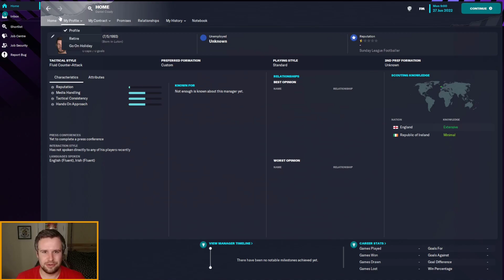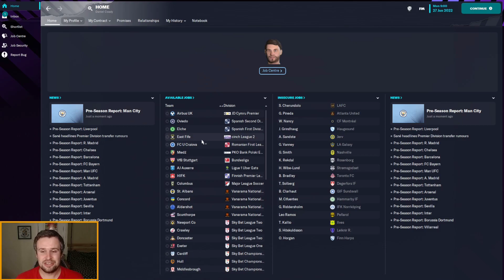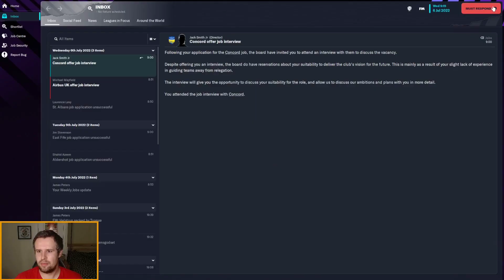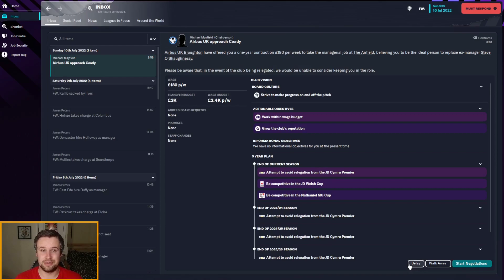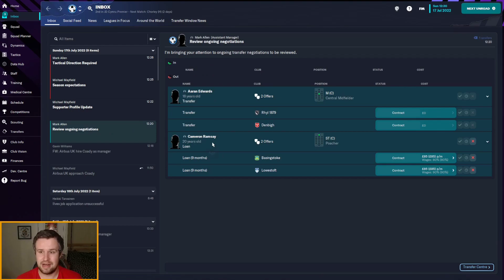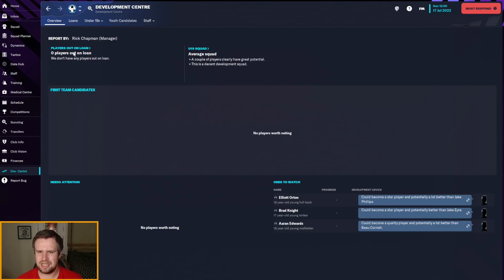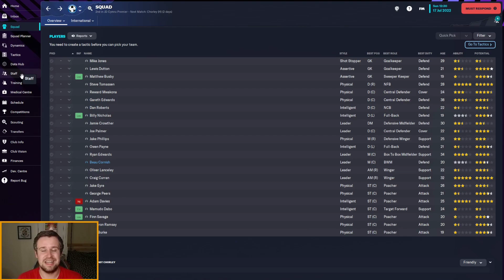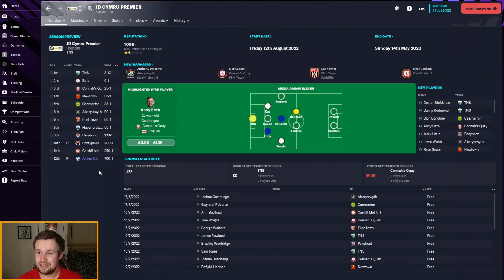FM23 | The Head Coach | EPISODE 1 - THE UNEMPLOYED JOURNEYMAN | Football Manager 2023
Welcome along to episode 1 of my FM23 Head Coach story. We return for our annual journeyman story, combined with a director of football challenge. We start unemployed with no reputation or coaching badges, working our way to the top of the game with no say in transfers, contracts or staffing. In episode 1 we search for our first job, hoping for an interview and job offer to start our career! Let's play FM23.